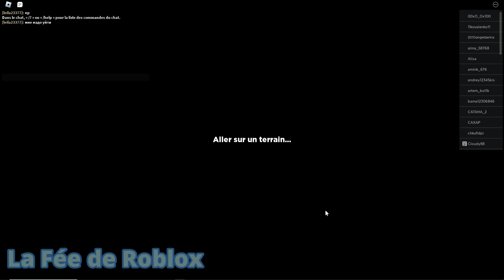JE FINIS RAINBOW FRIENDS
Je passe vétéran 20 sur Rainbow Friends Roblox
👑 Mon compte Roblox 🥰: Fee_RobloxYT
🌸 Zepeto : Linafee

💗Chaine de mes filles:
Chaine de @LilouDior
Chaine de @girlylisaYT